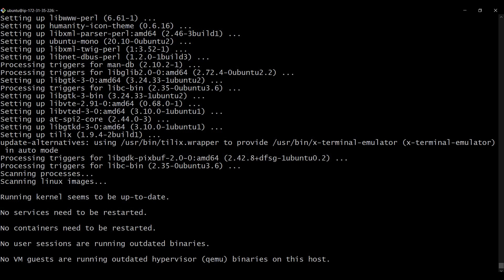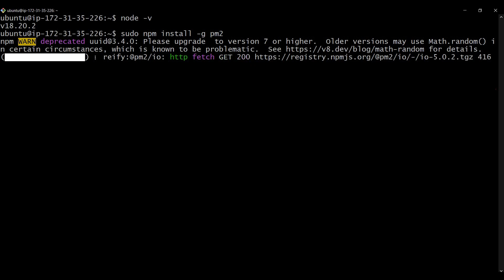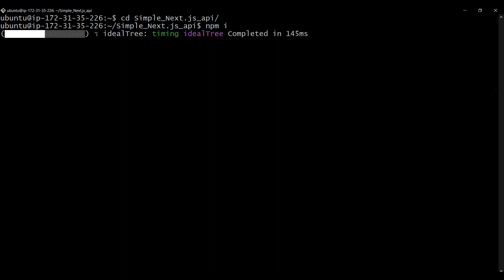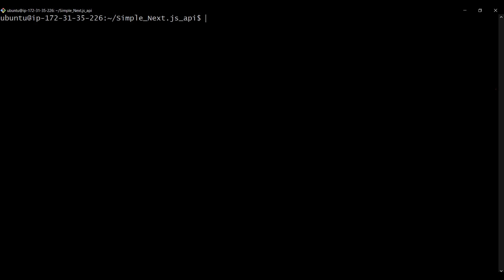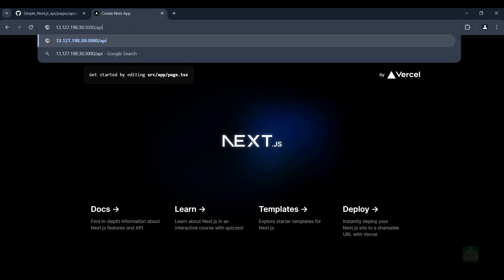Hosting Next js Api in cloud | PM2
🚀In this video, I’ll walk you through the process of hosting a Next.js API on an AWS EC2 instance using PM2. We'll cover everything from setting up your EC2 instance, configuring your Next.js project, and deploying it using PM2 for optimal performance and reliability. 🌟
What You'll Learn:

    How to launch an EC2 instance on AWS 🖥️
    Setting up your instance for Next.js deployment ⚙️
    Installing Node.js, PM2, and other necessary packages 📦
    Cloning your Next.js project and configuring it for deployment 🛠️
    Using PM2 to run your Next.js API with auto-restart and monitoring features 🔄
    Accessing your Next.js API from the internet 🌐

Tools & Technologies:

    AWS EC2: A scalable cloud computing service for hosting your applications ☁️.
    Next.js: A powerful React framework for building APIs and web applications 💻.
    PM2: A process manager that keeps your API running smoothly and provides monitoring capabilities 🔍.
    Node.js: A popular runtime for running JavaScript on the server-side ⚡.